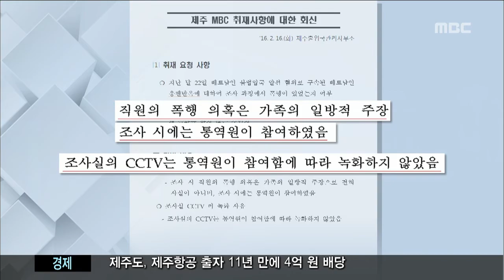제주MBC 리포트_출입국사무소에서 집단 폭행...사실무근_박주연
◀ＡＮＣ▶

 지난달 무사증으로
제주에 들어왔던 베트남인들이
무더기로 잠적하는 사건이 발생했었는데요.

 당시 불법취업을 알선한 혐의로 구속된
베트남인이 출입국관리사무소 직원들에게
조사를 받다 집단폭행당했다고 주장해
파문이 일고 있습니다.

    박주연 기자가 취재했습니다.

           ◀ＥＮＤ▶
           ◀ＶＣＲ▶

 지난달 12일 무사증으로 입국한
베트남인 단체관광객 59명

 이 가운데 5명에게 숙소를
제공하고 불법취업을 알선한 혐의로
베트남인 35살 N모 씨가 붙잡혔습니다.

 N씨는 제주출입국관리사무소에서
열흘 동안 조사를 받은 뒤
지난달 22일 구속됐습니다.

 그런데, 최근 제주교도소에 수감된
N씨를 면회한 가족들은
출입국관리사무소 직원 3명에게
폭행을 당했다는
이야기를 들었다고 주장했습니다.

◀ＩＮＴ▶ 응엔 티 후엔 / N씨 누나
"출입국 관리사무소에서 막 때렸대요. (얼굴에)비닐 씌우고 막 발로 차고 불을 끄고 안 보이는데 막 발로 찼대요."

 가족들은 한달이 지난 지금도
N씨의 몸에 상처가 남아있다며
베트남 대사관에 폭행사실을
신고하겠다고 밝혔습니다.

◀ＩＮＴ▶ N씨 인척
"오른쪽 무릎 밑 정강이뼈를 걷어차인 상처 자국이 있더라고요. 1센티미터 정도"

 이에 대해,
제주출입국관리사무소는
사실무근이라고 해명했습니다.

 (CG) 직원의 폭행의혹은
가족의 일방적 주장이며
조사에는 통역원도 참여했다고
밝혔습니다.

 조사실에는 CCTV가 있었지만
녹화는 하지 않았다고 밝혔습니다. (C/G)

 잠적한 베트남인 59명 가운데 26명의
행방이 한달 넘게 묘연한 가운데,
수사과정에서의 폭행 의혹까지 불거지면서
논란은 커지게 됐습니다.